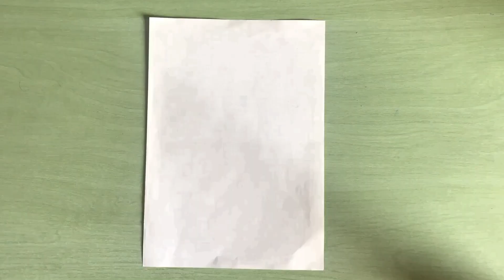THANOS & VENOM CHARACTER FUSION!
In this video I fuse together THANOS & VENOM.